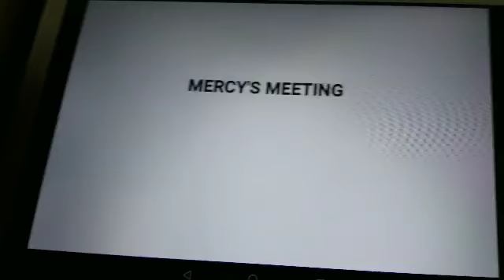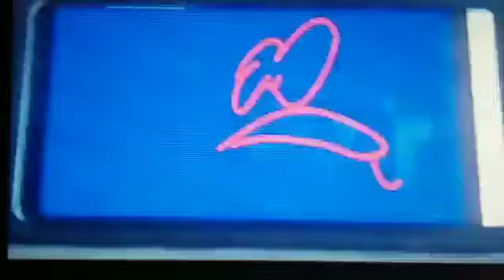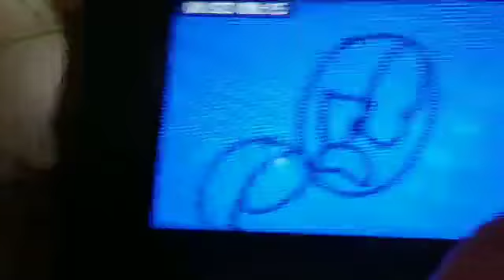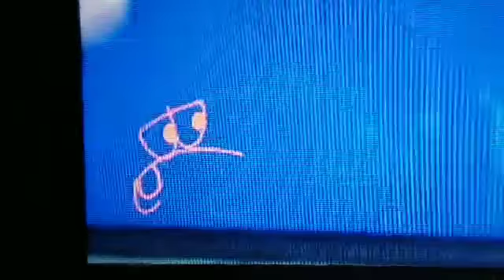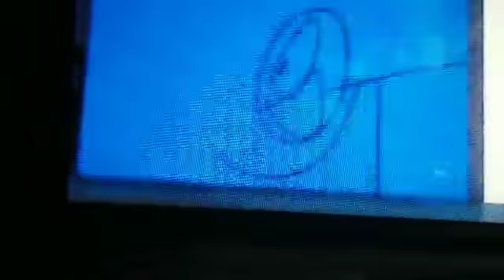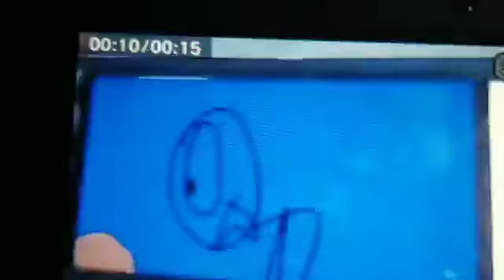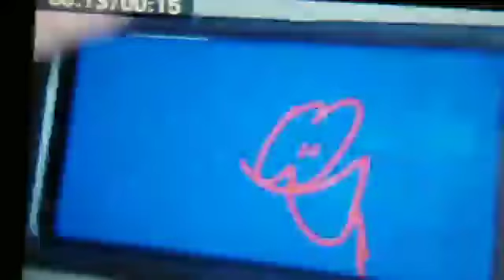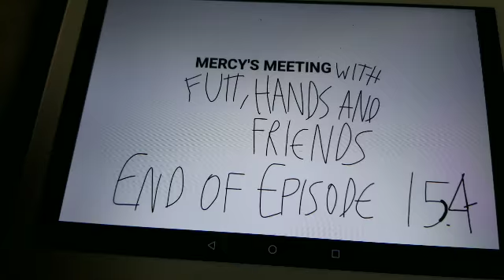Mercy's Meeting With Futt, Hands And Friends Episode 154 Part 2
Mercy's Meeting: Trading Places
3 cartoons for Hands and Friends